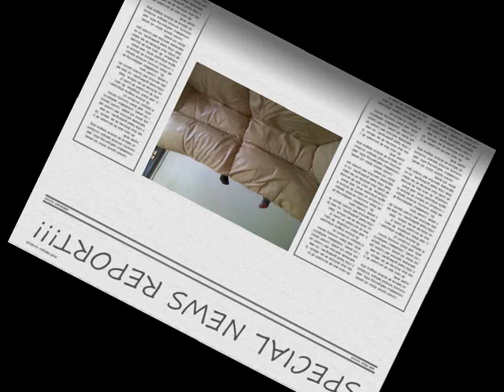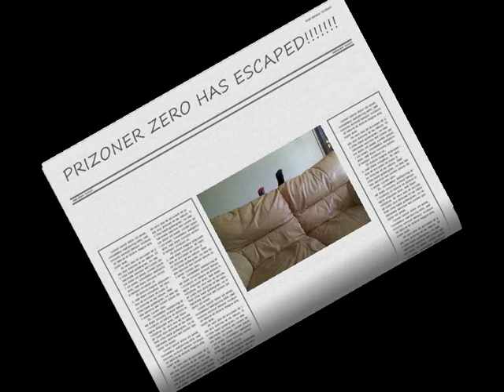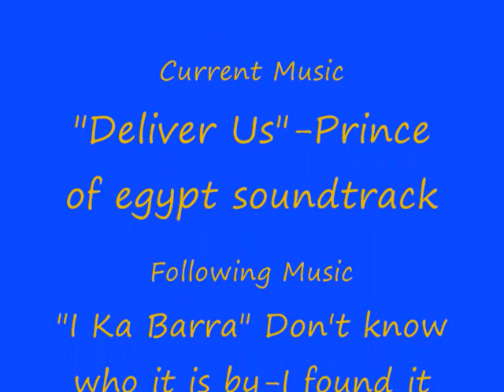Sock News Special- "PRIZONER ZERO HAS ESCAPED!!!"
So harry potter special 2 is coming next half term confirmed (i think) and prizoner zero has escaped!
Tis is to do with Dr Who as Me, Cody and Rex are both big fans which is why we did the vid together
if you have never seen doctor who...it is a show about this dude alien who goes around defending the universe. He can regenerate to cheat death so he changes his whole self, like re-incarnation. I hope you enjoy
If you havnt seen the episode in question then instructions on how to watch it online are in the video! ENJOY!!